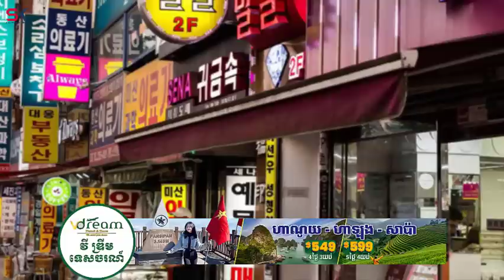ប្រទេសកូននាគទាំង ៤ នៅតំបន់អាស៊ី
នាំមកជូនដោយ  ក្រុមហ៊ុនវី ឌ្រីម ទេសចរណ៍ - VDream Travel and Tours

រីករាយដំណើរកម្សាន្តទៅកាន់២ប្រទេសរួមគ្នា  ប្រទេសម៉ាឡេស៊ី និងសឹង្ហបុរី ជាមួយក្រុមហ៊ុន វីឌ្រីម ទេសចរណ៍ Vdream Travel and Tours ក្នុងតម្លៃពិសេសត្រឹមតែ $329 ក្នុងរយៈពេល 4ថ្ងៃ3យប់
និង$429 ក្នុងរយៈពេល 5ថ្ងៃ4យប់ រួសរាន់ឡើងកន្លែងមានកំណត់!

ពត៌មានលំអិតអាចឆាតចូលផេក ឬទំនាក់ទំនងមកកាន់ទូរស័ព្ទលេខ:
📞Cellcard: 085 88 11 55/ 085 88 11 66 /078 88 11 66/ 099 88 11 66
📞Smart: 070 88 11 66 / 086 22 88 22/ 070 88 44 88/ 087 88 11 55
❇️អាសយដ្ឋាន: ផ្ទះលេខ 79c, ផ្លូវលេខ 173, សង្កាត់ទួលស្វាយព្រៃ1, ខណ្ឌបឹងកេងកង, រាជធានីភ្នំពេញ។
សូមអរគុណ!